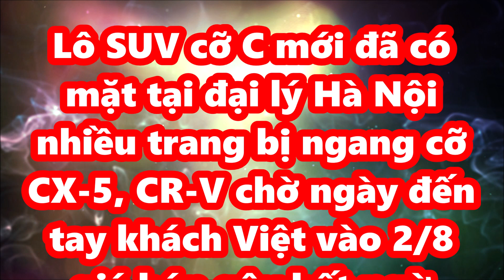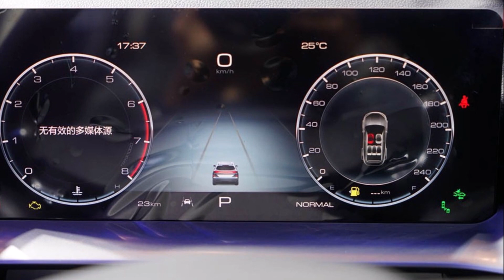Lô SUV cỡ C mới có mặt ở đại lý Hà Nội nhiều trang bị ngang cỡ CX-5 mở bán vào 2/8 giá "gây bất ngờ"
Haval H6 được dự kiến bán tại Việt Nam với chỉ 1 phiên bản hybrid cùng khá nhiều tùy chọn màu sắc.